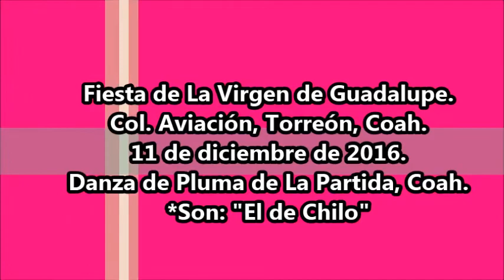Son: "El de Chilo". Danza de Pluma de La Partida, Coah. del "Pelos"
Danza de Pluma de La Partida, Coah. del “Pelos” en Las Fiesta de La Virgen de Guadalupe en la Col. Aviación, Torreón, Coah. el 11 de diciembre de 2016.
Violín:
Iván Pérez
Tambora:
Jazhiel Almaraz